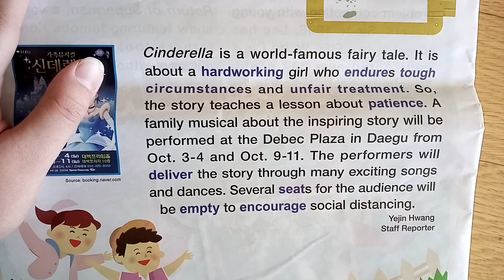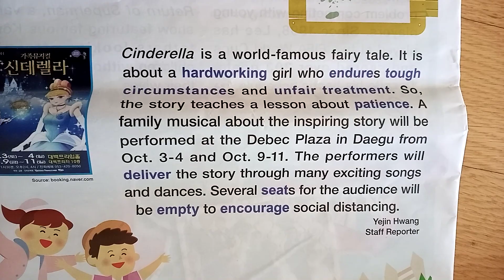The kids times ret's go